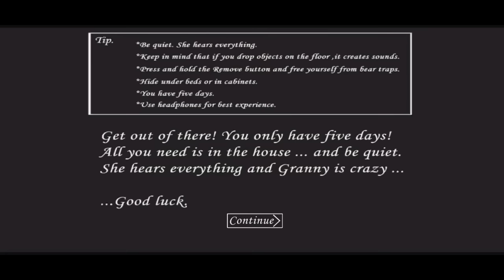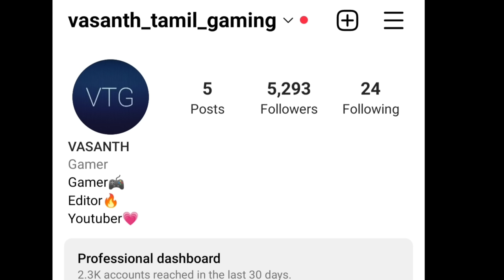No weapon challenge in granny sewer escape/Horror game in tamil/on vtg!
Good luck!